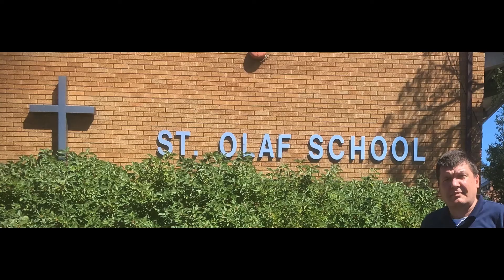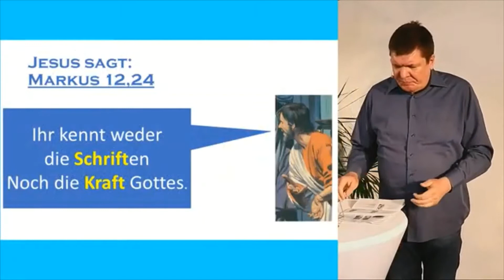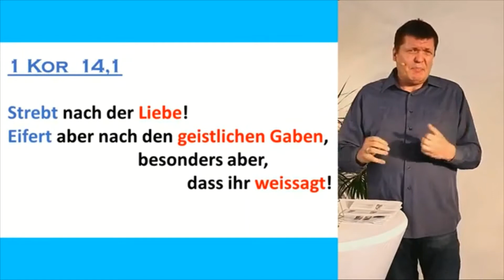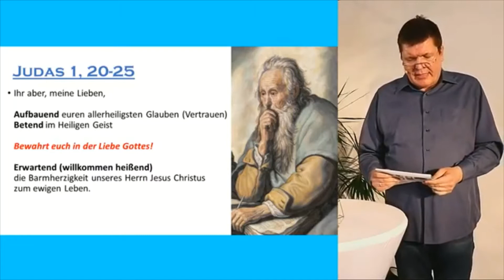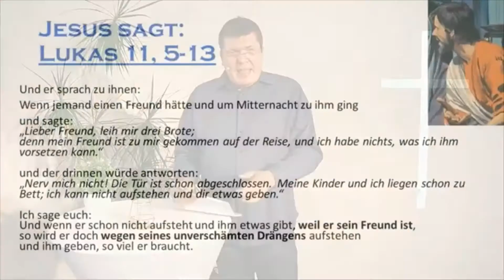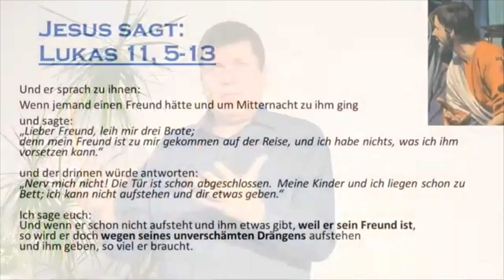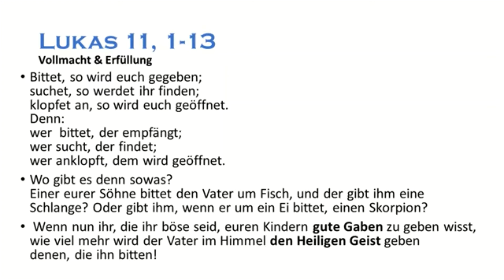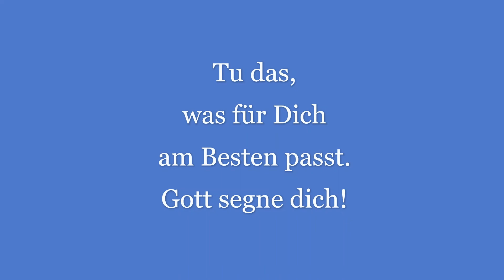Erfüllt mit dem Heiligen Geist Wer? Warum? Wie? Wann? Wieviel?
Eine Einladung, sich nicht nur zu Pfingsten auf das Wirken des Heiligen Geistes einzulassen. Herleitung aus dem Wort Gottes.
1 Tim 1,4
1 Kor 14,1
Markus 12,24
Judas 1,24
Lukas 11,3-13